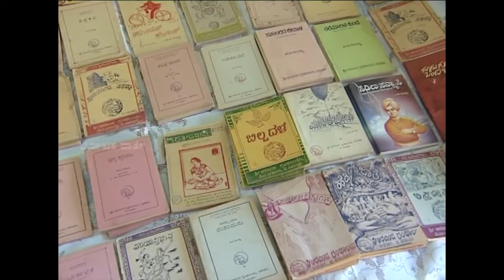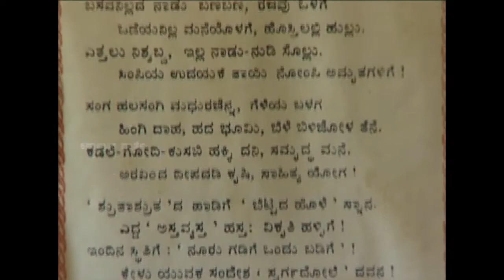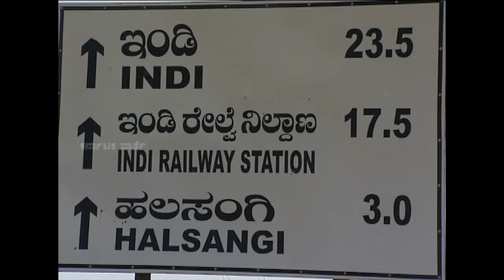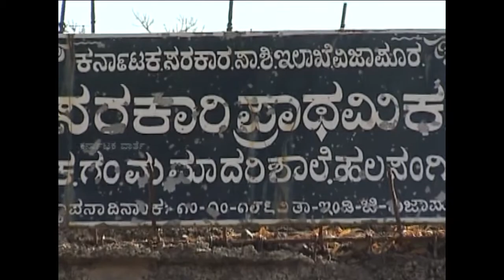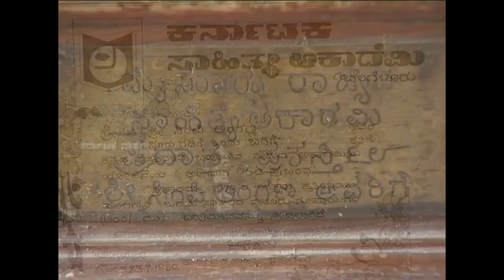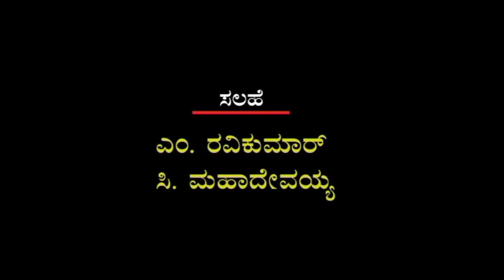Sri. Simpi Linganna